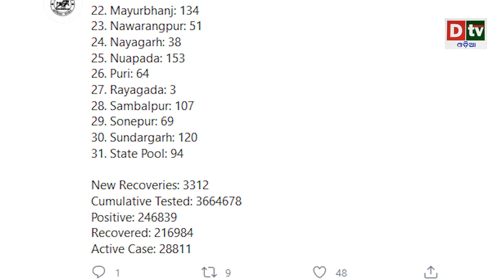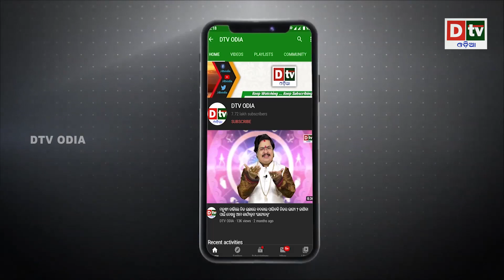ରାଜ୍ୟରେ ପୁଣି ଚିହ୍ନଟ ହେଲେ ୨୬୯୭ କରୋନା ଆକ୍ରାନ୍ତ| Odisha corona updates